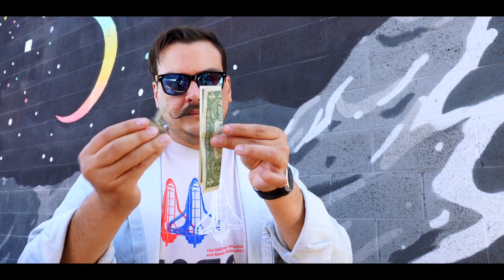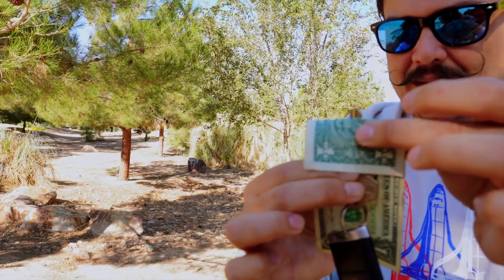Keynote - Seth Race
De l'esprit créatif de Seth Race, créateur d'effets tels que W.M.D, Bankript et Coinnect, vient un nouveau concept d'objet à travers un billet qui va à un tout autre niveau !

Keynote est une clé à travers le billet qui peut fonctionner avec la plupart des clés empruntées et visuellement fondre et percer à travers un billet emprunté et signé juste devant les yeux de vos spectateurs !

Prêt à l'emploi dès la sortie de la boîte, pas de bricolage.
Pas d'aimants
Le billet peut être emprunté et signé
Donnez la clé et le billet pour examen immédiatement après.
Fonctionne avec la plupart des clés empruntées
Facile à faire
Fonctionne avec tous les billets, qu'ils soient en papier ou en plastique

Keynote est un visuel que vous aurez envie d'exécuter encore et encore, que ce soit pour une performance en close-up ou sur Zoom et les médias sociaux, c'est amusant, facile à faire et assez petit pour être emporté partout avec vous !